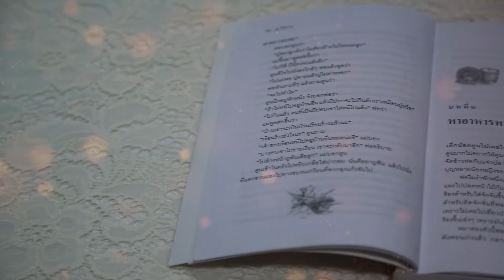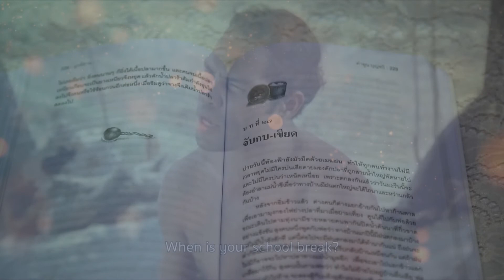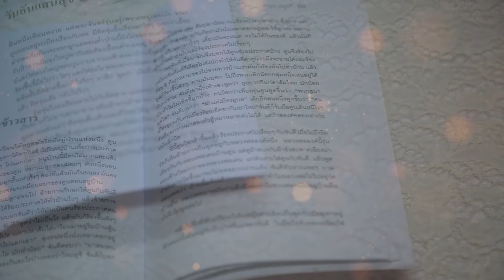ลูกอีสาน วรรณกรรมยอดเยี่ยมในสมัยรัชกาลที่ ๙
ลูกอีสาน
ผู้แต่ง : คำพูน บุญทวี
พิมพ์ครั้งแรก : ๒๕๑๙
สำนักพิมพ์ : บรรณกิจ
 นวนิยายเรื่องลูกอีสาน เป็นผลงานของคำพูน บุญทวี ศิลปินแห่งชาติสาขาวรรณศิลป์ (พุทธศักราช ๒๕๔๔) เขียนเมื่อพุทธศักราช ๒๕๑๙ ได้รับรางวัลดีเด่น ประเภทนวนิยาย ในงานสัปดาห์หนังสือแห่งชาติ ปี ๒๕๑๙ และรางวัลวรรณกรรมสร้างสรรค์ยอดเยี่ยมแห่งอาเซียน (ซีไรต์) ประเทศไทย ประจำปี ๒๕๒๒ เป็นนวนิยายเล่มแรกที่ได้รับรางวัลนี้ ลูกอีสานไดรับการจัดให้เป็น “หนังสือดี ๑๐๐ เล่ม ที่คนไทยควรอ่าน” นอกจากนี้ ยังนำมาสร้างเป็นภาพยนตร์เรื่องลูกอีสาน ในปี ๒๕๒๕ อีกด้วย
  ลูกอีสานเล่าเรื่องการใช้ชีวิตของคูนในแผ่นดินอีสานที่แห้งแล้ง ครอบครัวของคูน อันประกอบไปด้วยพ่อ แม่ และลูก ๓ คน และเพื่อนบ้านในละแวกเดียวกัน ต้องดิ้นรนหาอาหารตามธรรมชาติทุกอย่างที่กินได้ ต้องอดทนต่อสู้กับความแปรปรวนของธรรมชาติ ความยากจนข้นแค้นอย่างทรหด แม้ครอบครัวเพื่อนบ้านต่างพากันอพยพออกไป แต่ครอบครัวของคูนและกลุ่มเพื่อนบ้านที่สนิทชิดเชื้อกันยังคงยืนหยัดต่อสู้กับความแห้งแล้งและความยากจนอย่างมีความหวังด้วยความขยันขันแข็ง ไม่ย่อท้อต่ออุปสรรคทั้งปวง
 ลูกอีสานได้เล่าเรื่องถึงขนบธรรมเนียม ประเพณี ความเชื่อของชาวอีสานตลอดจนสภาพความเป็นไปตามธรรมชาติของผู้คนและสภาพแวดล้อมโดยเฉพาะการทำมาหากินที่แสดงภูมิปัญญาท้องถิ่น เช่น วิธีการถนอมอาหาร เป็นต้น ทำให้ผู้อ่านเข้าใจลักษณะทางสังคม เศรษฐกิจ และวัฒนธรรมของชาวบ้านอีสานอย่างละเอียดลึกซึ้ง คุณค่าของหนังสือเล่มนี้คือการนำเสนอแนวคิดเรื่องความรักและความผูกพันกับถิ่นกำเนิด ความโอบเอื้ออารีต่อเพื่อนมนุษย์ด้วยกัน รวมทั้งการเรียนรู้ที่จะต่อสู้กับความยากลำบากด้วยความมานะบากบั่นอย่างมีศักดิ์ศรี
ที่มาเนื้อหา
หนังสือวรรณกรรมยอดเยี่ยมในสมัยรัชกาลที่ ๙ ตามแนวคิดศาสตร์พระราชา
โดยกรมศิลปากร กระทรวงวัฒนธรรม